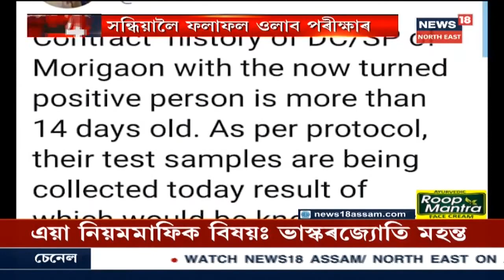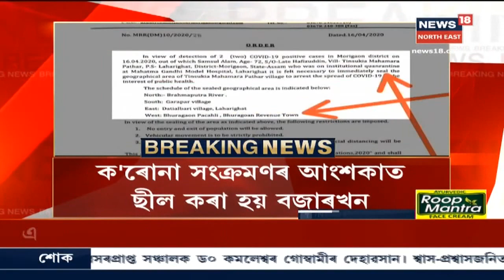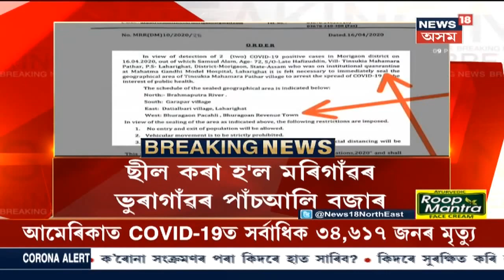আবেলিৰ খবৰ | মৰিগাঁৱলৈ গৈছিল কৃষি মন্ত্ৰী Atul Boraও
17 April 2020: Coronavirusৰ কৰাল গ্ৰাসত মৰিগাঁও । লগতে আন আন সংবা‍দ ।